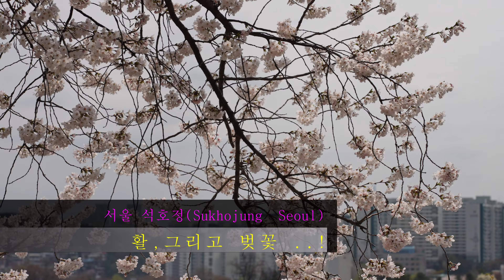[Traditional Korean Archery & High Speed Imaging] 활,그리고 벚꽃...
서울 남산의 활터 석호정 입니다.

이번 영상도 좌궁사 화살 회전을 위주로 촬영 하였다.

사용 활은 광주 각궁 60파운드 입니다.
 좌궁 시연 해주신 살곳이 박도경 접장님 @cokarchery  감사합니다.
 아울러 석호정 동호인들께도 감사드립니다.

 당분간 지속적으로  화살 회전실험 영상을 제작할 예정입니다.
 이에 관련하여  궁금 하거나, 부족한면이  있다면 댓글이나 이메일로 문의  해주시기 바랍니다. 바로 실험 영상에 반영하여 촬영 하도록 하겠습니다.

[촬영장비]
Phantom T3610   촬영속도 25,000 frame/sec.
Sony ZV-E1    촬영속도 120 frame/sec.